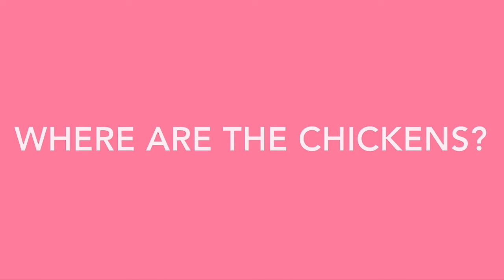SKYE & ZOE: Where are the chickens. 🇺🇸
One day Queen Skye and Princess Zoe got to their castle and found their ponies and chicken were gone. Come and help them fine all of them!